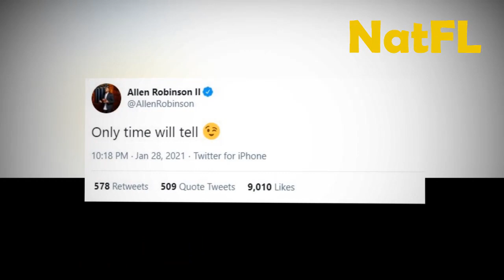Rumor: Chicago Bears Almost Done with Deshaun Watsons